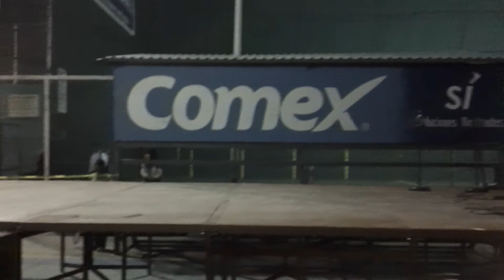banzai 2011 cosplay individual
cristian sempai ahor esta en ALTA DEFINICION, disfruta de tus eventos en gran calidad, da clic en el boton que dice 360p y ponle en 1080 para verlo en alta caidad.

concurso de cosplay individual de la banzal 2011, llevado a cabo el 26 de noviembre del 2011, presentando:

al estilo clasico del cosplay o actual en algunos estados de la republica y del mundo (y para apegarnos a los estandares que nos piden en Mazatlan) se recurio a el formato pasarela que no sera tan divertida como la clasica de performanse tijuanense, pero estubo bien y un dia con un pequeño cambio no esta mal.